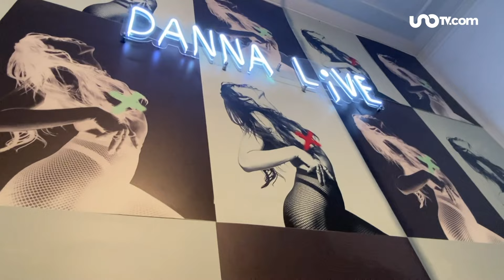Conoce la casa Childstar de Danna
Se exponen sus vestidos y una réplica exacta del estudio de grabación que tiene en su casa.